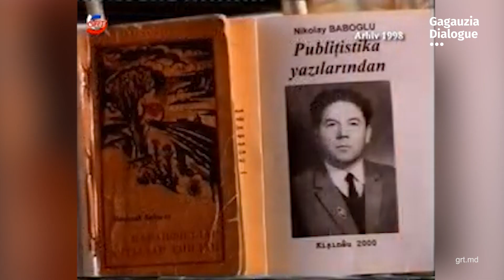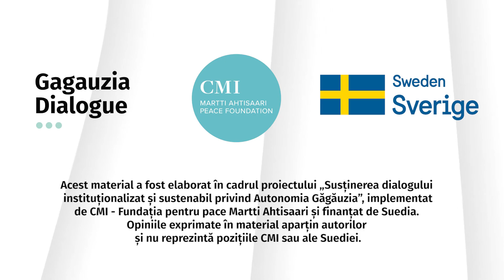(Video) Personalități remarcabile ale Găgăuziei: Nikolai Baboglu_CMI (ro)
🔴 Николай Бабоглу — один из ярчайших представителей гагаузской культуры и литературы. Его вклад в развитие языка, литературы и фольклора невозможно переоценить, а его переводы классических произведений на гагаузский язык стали важным звеном в сохранении и популяризации этого языка. Важную роль в продолжении его дела играет его спутница жизни, Анна Николаевна Боевая, которая работает над публикацией новой книги рассказов Бабоглу. Его жизнь, полная трудностей и свершений, вдохновляет многих. В этом видео мы подробнее расскажем о его уникальном наследии и значении для культурной истории Гагаузии.